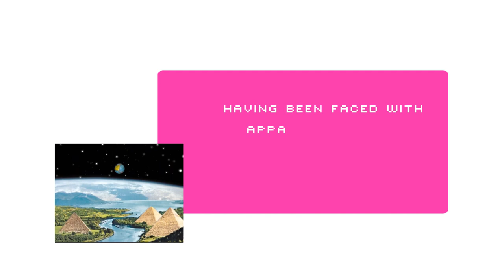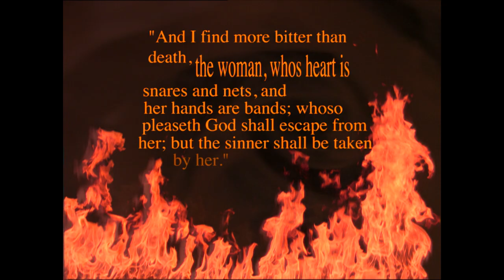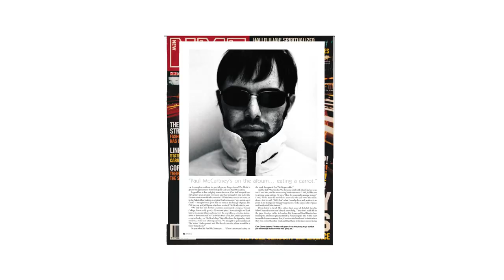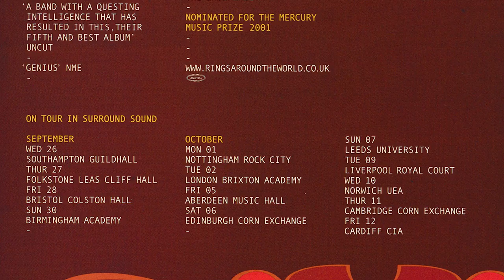Super Furry Animals - SFA TV - 'Rings Around The World' 20th Anniversary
A 'pop-up' TV special to celebrate the 20th Anniversary of Super Furry Animals' 5th studio album 'Rings Around The World'.

Digwyddiad teledol i ddathlu 20fed Penblwydd 5ed albwm stiwdio y Super Furry Animals 'Rings Around The World'.

Programme / Rhaglen:
8pm - The Making of Rings Around the World
8.20pm - Receptacle for the Respectable: HD video with commentary by Pete Fowler
8.25pm - Rings Around the World - a TV special by the Welsh Music Podcast

Ailgyhoeddiad 20fed Pen-blwydd ‘Rings Around The World’, i’w gyhoeddi  Medi’r 3ydd 2021. Archebwch yma: